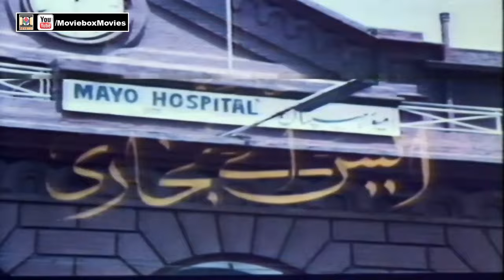KISS NAAM SE PUKARON (1979) - BABRA SHARIF, SHAHID, GHULAM MOHIUDDIN - OFFICIAL PAKISTANI MOVIE